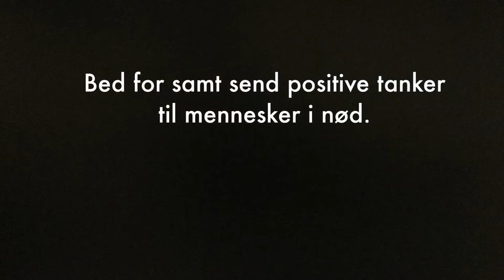Bed for andre og send gode tanker deres vej.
Du må godt bede for andre.